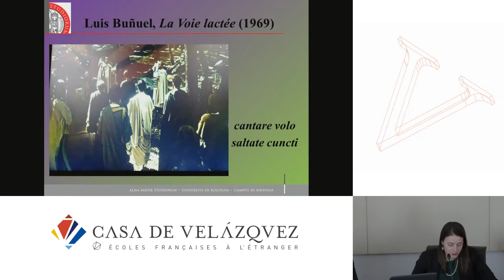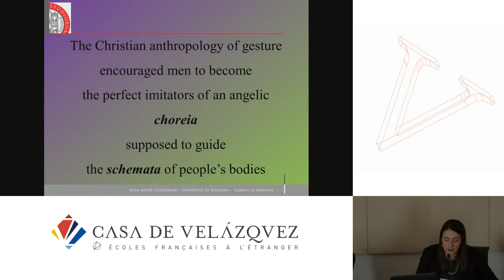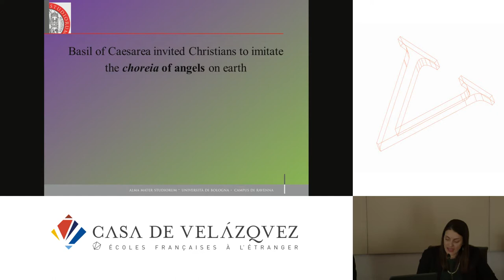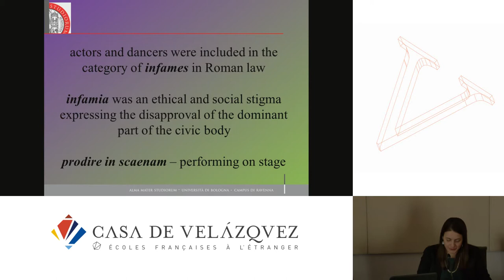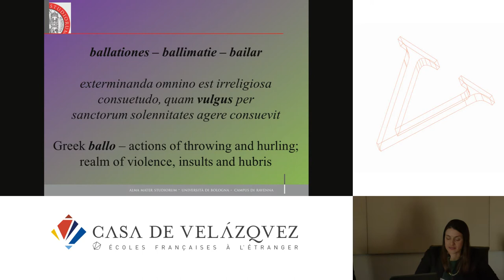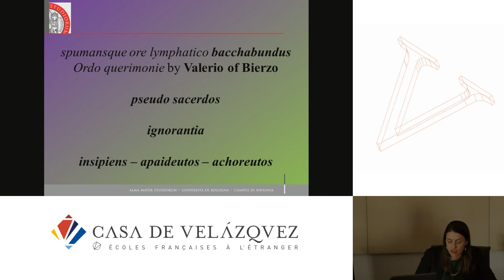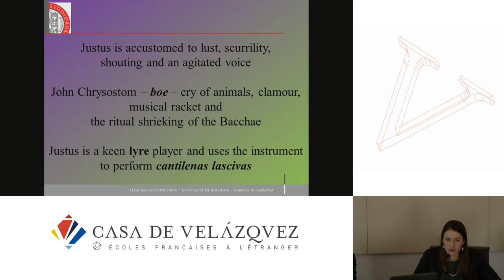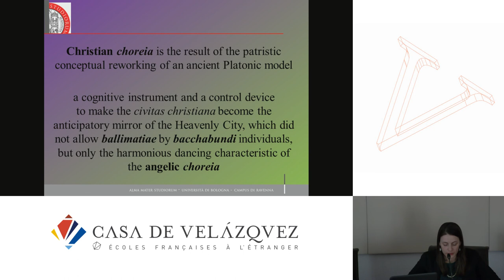Spumansque ore lymphatico bacchabundus. Dancing in the Christian Iberian Peninsula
Tronca Donatella
   Podcasts de la Casa de Velázquez